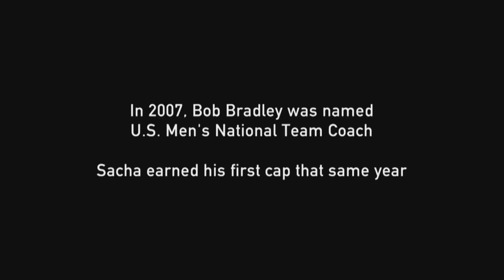Sacha Kljestan Comes Full Circle with the New York Red Bulls | MLS Insider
As a young player, Sacha Kljestan benefited from mentorship from his college coach, Manfred Schellscheidt and his teammate at Chivas USA, Jesse Marsch. Now all three have reunited with the New York Red Bulls, where Sacha looks to share what he's learned while winning titles in Belgium and representing his country.

MLS Insider Presented by adidas dives into the story lines behind Major League Soccer. Your favorite players. Your favorite teams. Unprecedented access.